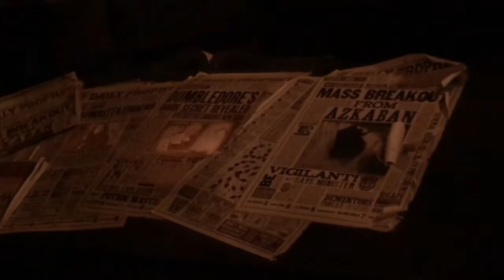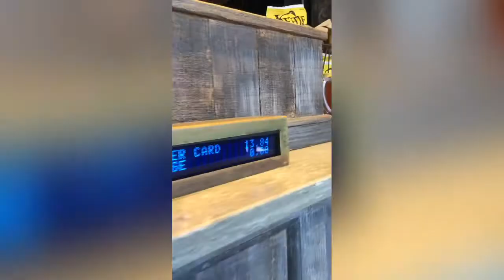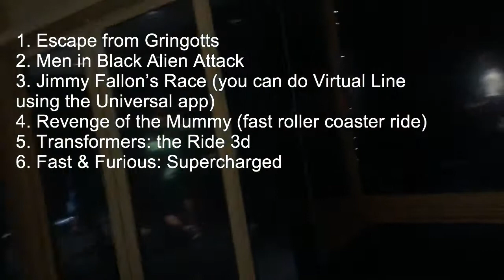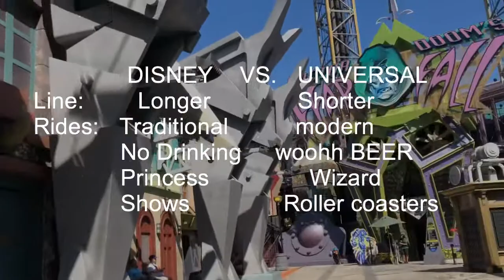Universal Orlando: Universal Studios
We got a good deal with our theme park weekend trip for a thousand dollar we got our 3day hotel booking, 2 days Disney World pass, 2 days with 3 day free pass on Universal! And we were able to spend $300 during our stay in Orlando.

2 Days in Universal is enough to enjoy it, cause the waiting time in line is much much much better than Disney. Average waiting time is 25 to 35 mins. It's a Sunday ha but still line is not as bad as Disney.

Rides and shows here in Universal is more modern compared to Disney. Almost all the rides and shows use 3d and 4d features. Sa Disney the only ride that uses the 3d 4d feature is the Avatar Ride.

So for me Universal Studios is better in terms of line, navigation, theming and attractions. :)

______________ARTS & CRAFTS PAGE______________
Let's get social!

AMAZON HANDMADE

Happy New year everyone! Have a creative 2020!